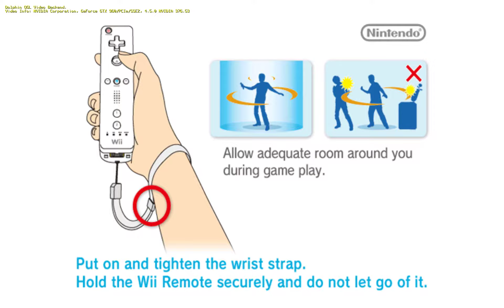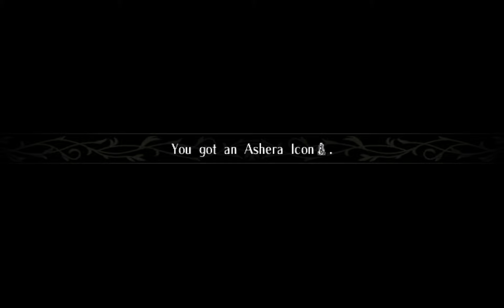Fire Emblem 10: Radiant Dawn [J-Hard, Blind] Part 10 - Chapter 1-8: Glory Unwanted (Civs rescued.)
I can't exactly fathom why people consider this one of the most annoying chapters in Radiant Dawn. Sure, it's quite difficult to rescue all civilians without a few cheap tricks, but other than that, it's quite easy. That being said, I recorded it twice, lost one civilian and went to figure out how to rescue all of them. That's that.

If you want to rescue the civilian right next to Tormod, Muarim and Vika: "Buy some Olivi Grass for Vika and give Tormod an Elthunder/Thunder tome before starting the battle. The Wyrmslayer is also another option.

The main threat to the civilians are the Wyvern Rider and the bandits. Lure the Wyvern Rider out by positioning Vika at the edge of his range and use the Olivi Grass. Place Tormod nearby to hit the Wyvern Rider next turn. Keep Muarim nearby in case you need to shove Tormod - Muarim is enough of a tank to take hits even untransformed and Vika is fast enough to double even untransformed.

On turn two make sure you kill the Wyvern Rider - use Tormod's (el)fire, and shove him if necessary. Have Vika move to protect the rest of the civilians from the bandit(s) by rescuing them and dumping them on the middle island if necessary. Send Sothe or Volug to help if you have the spare manpower. Leave Tormod and Muarim where they are to fend off attacks in the south but keep an eye on their health, especially as Tormod relies on evasion to survive physical attack."

1080p60 should be up soon, provided YouTube gets it's shit together. I doubt anyone even watches those videos actively, but maybe someone out there really cares about them. You never know. If you do, I don't fucking care, but I still love you.